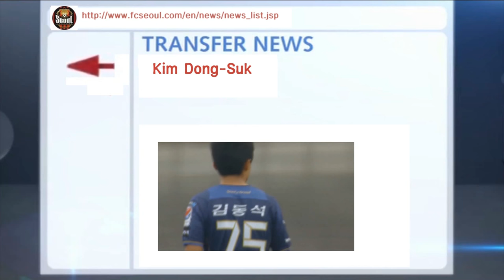FC Seoul ▶ 2015 Season Review Part1